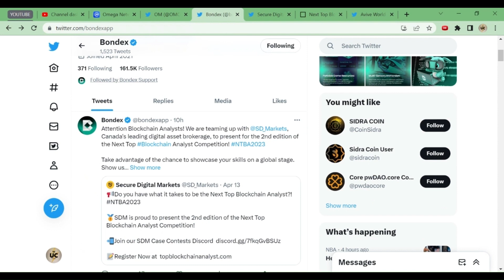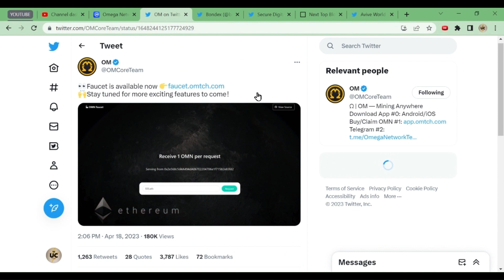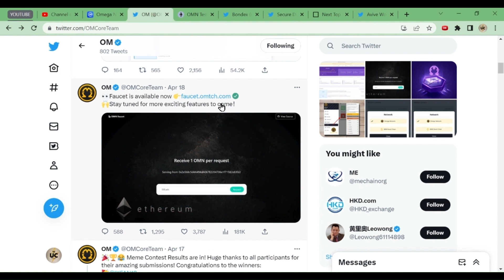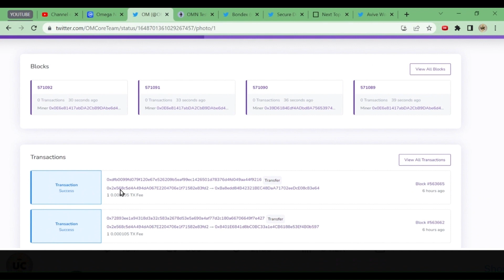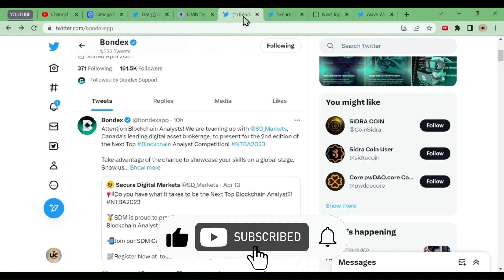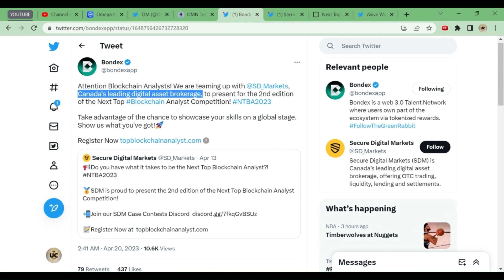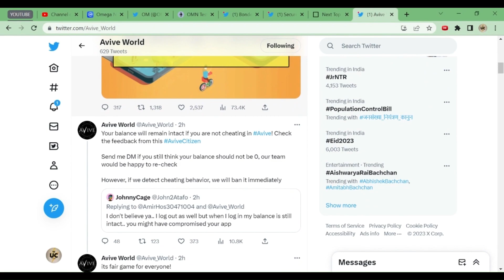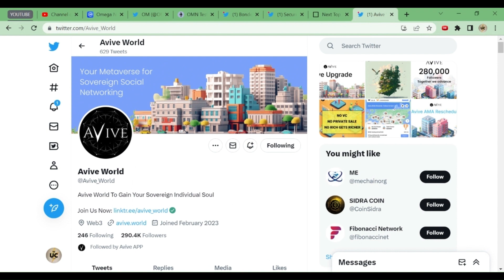AVIVE CHEATING BANS | OMEGA GET 1 OMN | BONDEX UPDATES